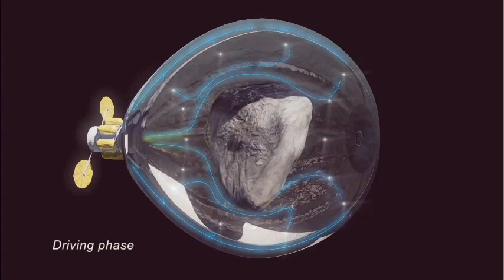DigitalSpace: SHEPHERD Asteroid Capture and Handling (slower sequence)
This is an animated depiction of the novel SHEPHERD spacecraft concept on a mission to gently stop a small asteroid from spinning and guide it into a different orbit by enclosing the target asteroid in a sealed fabric enclosure. Once captured, SHEPHERD introduces a one tenth atmosphere of Xenon gas to de-spin the asteroid and then blows Xenon gas at the asteroid to gently impart momentum (and an orbital change) to the object while matching the relative position of the spacecraft with thrust from it's solar electric propulsion engine. In this way SHEPHERD can securely handle and drive even a fragile, pristine and ancient asteroid to its destination. This mission is to release the asteroid in Lunar orbit for a human crew to approach and collect samples for science. Fragile materials may be common in space, but don't survive as meteorites. Such small asteroids have physical properties important to understand for mitigating against Chelyabinsk-like impacts as well as furthering our understanding of how the solar system formed and giving us source materials to study possible ways life may have originated. Further variants of SHEPHERD could make asteroid mining possible by protecting the spacecraft against loose rubble and dust, and be used to extract minerals through gas electrodeposition. In addition, future SHEPHERD craft could encapsulate, heat and extract volatiles from icy objects to create spacecraft refuelling stations and also entrapping liquid water as a pool to farm biological resources. SHEPHERD may therefore hold some of the keys to achieving sustainable spaceflight. The SHEPHERD team includes: Peter Jenniskens, Bruce Damer, Julian Nott, Stuart Pilotz, Bryant Grigsby, Constance Adams, Brad Blair, and animation by Ryan Norkus. The animation was produced by DigitalSpace Research.